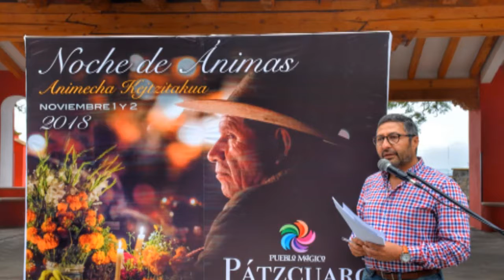Se alista Pátzcuaro para la noche de ánimas 2018